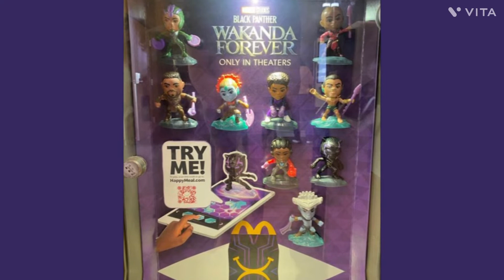BLACK PANTHER MCDONALDS HAPPY MEAL TOYS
Did you know McDonald’s has Black Panther Happy Meals I am soo excited to see the movie this Friday Nov 11th